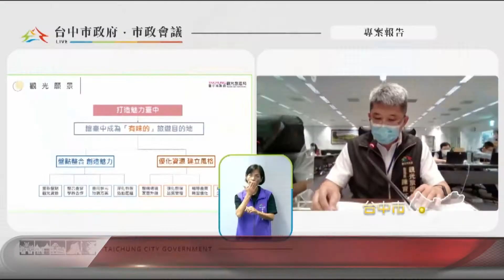打造魅力台中 國旅補助執行成效六都第一-大台中新聞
打造魅力台中城市，台中市政府積極推動觀光公車路線、優化自行車道、建構觀光亮點，考量疫情衝擊旅宿業和餐飲業，也祭出各項旅遊獎勵計劃，這天市政會議上，市長盧秀燕表示，台中市配合中央悠遊國旅補助執行成效，是六都第一，希望接下來結合伴手禮推荐資訊，提供遊客更便利服務。「以上新聞可從哈TV APP收視」